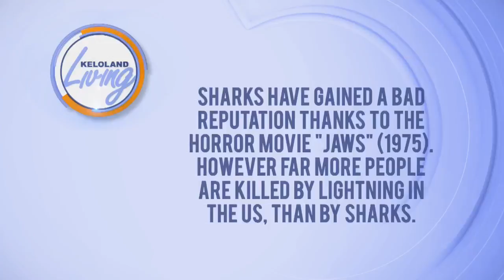KELOLAND Living: What You Need To Know Before Suba Diving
When you think of the word "SCUBA" you probably picture clear, blue waters and sand that stretches for miles. It may surprise you to heart that you don't have to book a flight and put on scuba gear to learn the in's and out's of scuba diving.